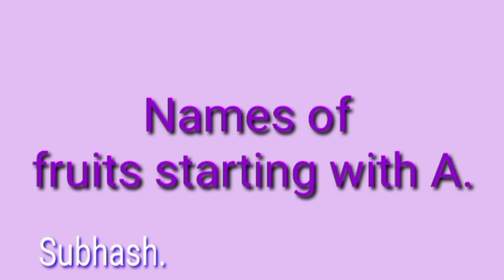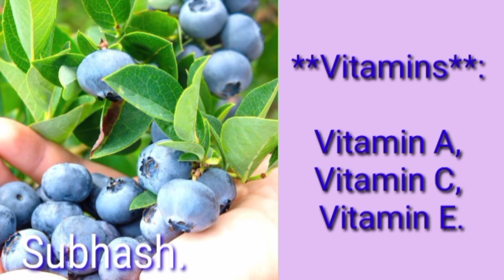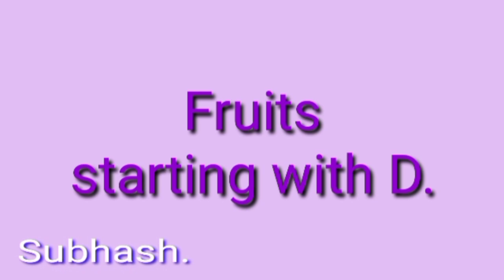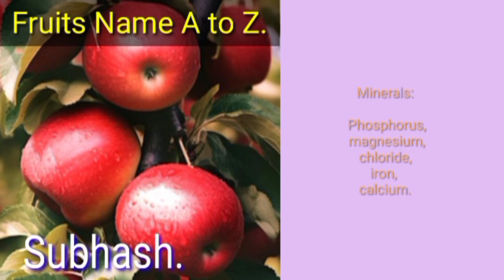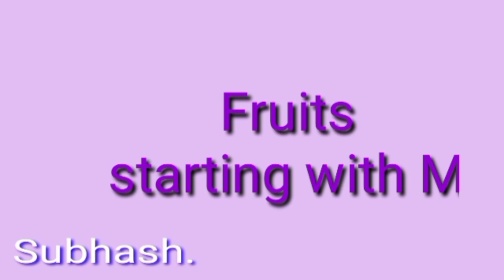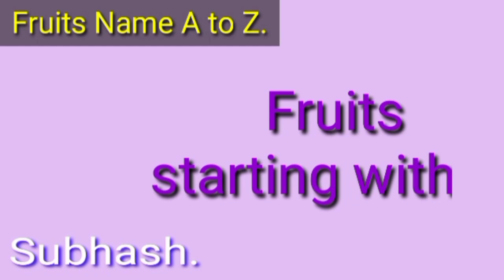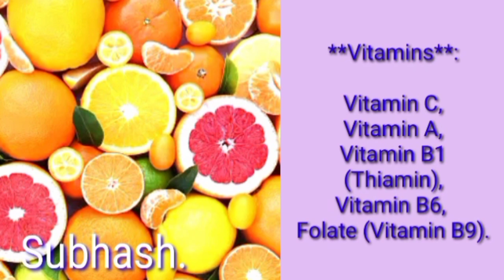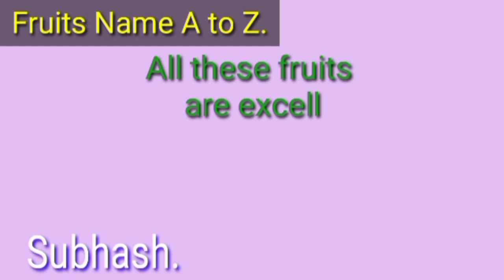Names of Fruits A to Z. In Vitamins & Minerals.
Names of Fruits A to Z.
 In Vitamins and Minerals.